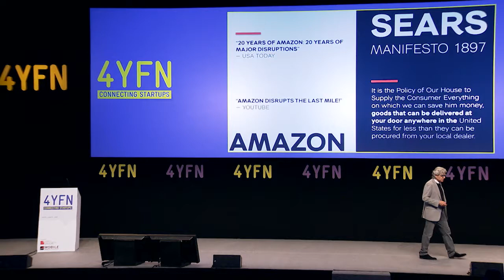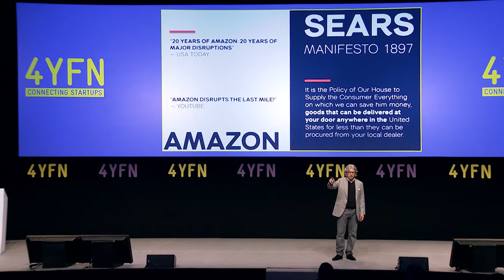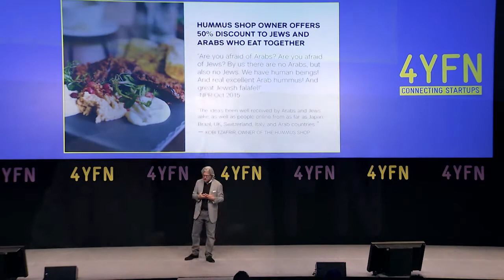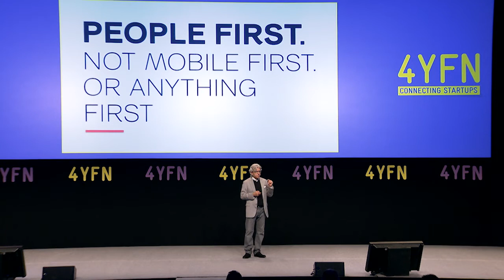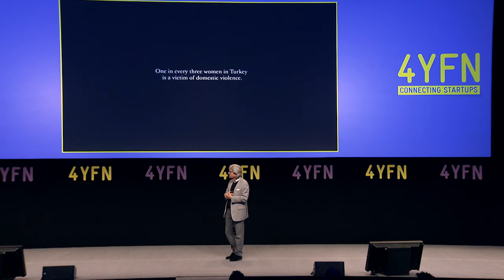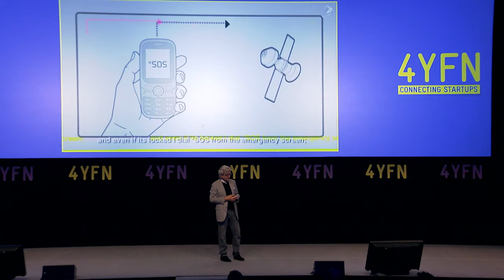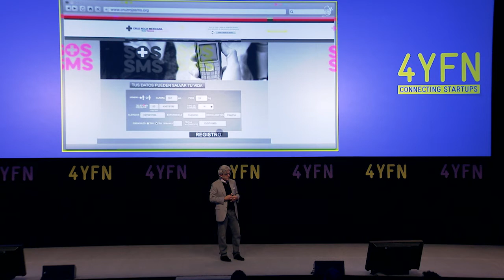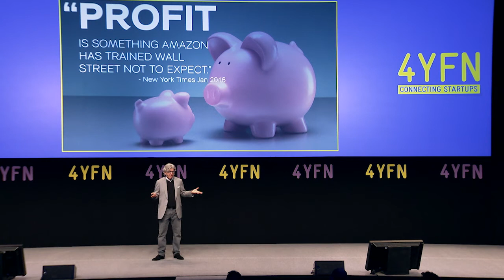Keynote | David Sable (Founder and CEO, Young & Rubicam) [4YFN 2016]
Keynote:
David Sable (CEO and Founder, Young & Rubicam)

4YFN at Mobile World Congress 2016
Mazda Stage, 24 February 2016

4 Years From Now (4YFN) is an international mobile startup business platform partnered with the Mobile World Capital Barcelona and GSMA Mobile World Congress. The 3rd edition took place last 22-25 February in Barcelona and gathered more than 12,000 attendees from all over the world.

4YFN is a business and networking platform showcasing new entrepreneurial initiatives in the mobile sector. It is a place where the best mobile industry leaders, successful entrepreneurs and digital experts along with renowned accelerators, incubators and investors help entrepreneurs get to the next level.

It also provides a real hands on experience, a wide programme of conferences, workshops, pitches and expert meetings designed specifically for the mobile entrepreneurial environment.